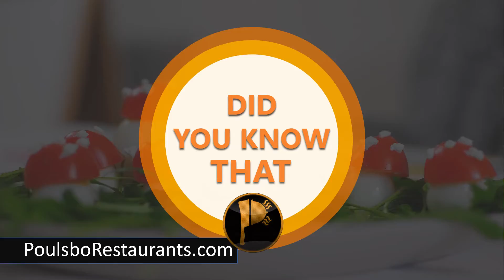bleu, and goat Cheese Are Increasingly Strong Sellers | Food Facts | Poulsbo Restaurants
Gouda, Brie, bleu, and goat Cheese Are Increasingly Strong Sellers as are Mediterranean and Hispanic cheeses